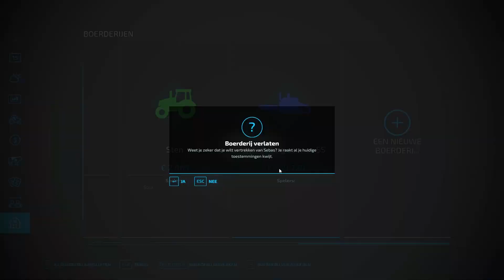Gras silage | Year 2 | Hollandia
Grass silage in the beautiful map Hollandia!
Leave any tips in the comments!

We are a Dutch group that likes to play Fs22 and other related games.

0:00 - 4:04

4:04 - 7:15

7:15 - 9:56